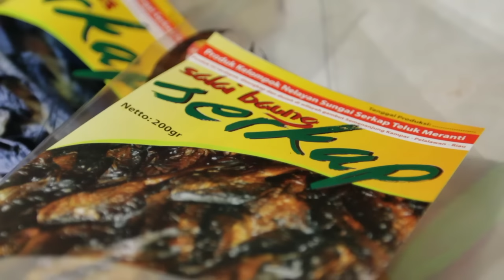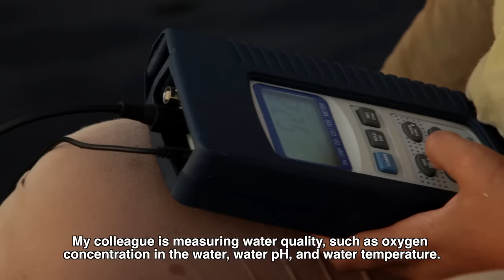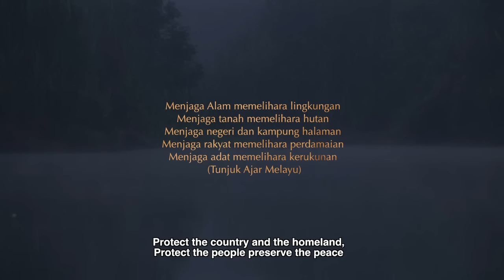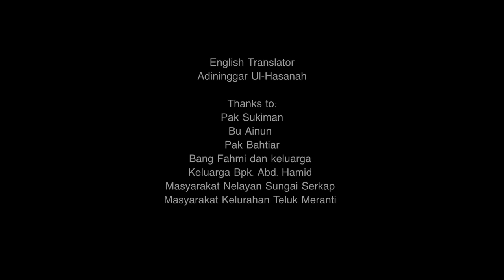Serkap River, Sumatra's Hidden Paradise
The forest, river, and peat swamp in Serkap River is a vital ecosystem and a pocket of the world's biodiversity. It is a place where a new species of fish was discovered. In addition, sustainable management of its fisheries sector can provide sustainable livelihoods for the community. The peat swamp forest of the Kampar Peninsula currently stores 7 billion tons of carbon, an asset to save the global climate.

The peat swamp ecosystem can adapt to varying extreme conditions, such as seasonal fluctuations of water surface, acidic water, and low soil nutrients. This condition makes the biota that lives here cannot be found in other areas. Directed and edited by Nanang Sujana and produced by Yayasan Mitra Insani with support from TFCA.